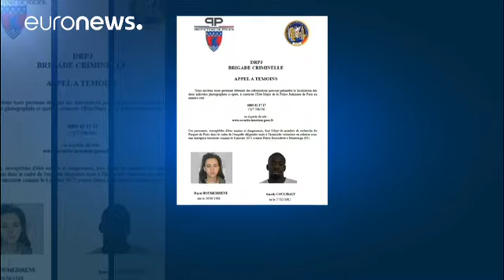Attentato all'Hyper Cacher: dieci fermi tra Francia e Belgio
Sono dieci le persone finite in custodia cautelare in Francia e in Belgio con l'accusa di aver fornito armi ad Amédy Coulibaly, autore dell'attacco all'Hyper Cacher avvenuto alla periferia di Parigi il 9 gennaio 2015. I fermi sono iniziati lunedì.

Gli inquirenti cercano di ricostruire i passaggi fatti dalle quattro pistole e dai due kalashnikov prima di finire nelle mani di Coulibaly. L'ipotesi è che le armi
provenissero dalla Slovacchia e siano passate da un intermediario in Belgio prima di e…